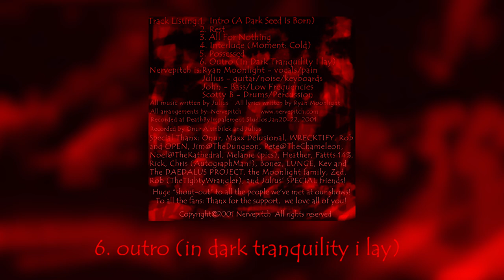Nervepitch - ...How We Change (2001) Full EP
This upload is dedicated to the memory of Ryan William Moonlight (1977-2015)

First of all, THIS IS NOT MY RIP!!! Allow me to explain.
If you're at all familiar with underground nu-metal, you've probably heard of Nervepitch, a Canadian band whose music is so incredibly sought-after that some of their work was thought to be completely lost to time. On April 28th, 2023, over the course of several hours,  @infrarain  was corresponding with Nervepitch guitarist Julius Sneider on Instagram in an effort to obtain more information about the album. Previously, Julius had flirted with the idea of re-releasing the band's album, as well as their 2001 demo on streaming services, but nothing ever came to fruition for years. Well, ladies and gentlemen, Julius was so kind as to not only share these files with Infrarain, but he also gave out download links for the album on his Instagram page, which I will link below. Now, for the first time in 20 years, "How We Change" is publicly accessible, and can finally be enjoyed in its intended quality.

Be sure to listen to Nervepitch's music on Spotify! All ad revenue and proceeds go towards supporting Ryan Moonlight's family!

MAJOR FUCKING SHOUTOUTS GO TO:
JULIUS:

Recorded by Onur Aleinbilek at DeathByImpalement Studios
Canada 2001 (Not On Label - Nervepitch Self-Released)

LINEUP:
Ryan Moonlight - Vocals
Julius Sneider - Guitar
Scotty Brindley - Drums
John Telewiak - Bass

TRACKLIST:
0:00 Intro (A Dark Seed Is Born)
1:09 Rest
5:19 All For Nothing
9:05 Interlude (Moment: Cold)
10:11 Possessed
14:34 Outro (In Dark Tranquility I Lay)